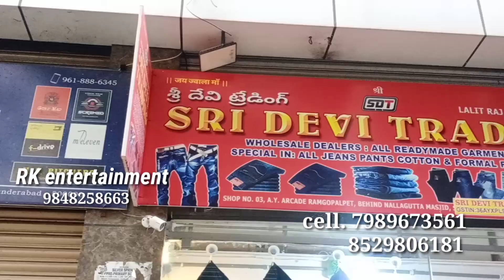jeans wholesale market|| Hyderabad jeans wholesale dealers|| Hyderabad manufacturing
Hyderabad manufacturing
Hyderabad jeans dealers
jeans wholesale market
Hyderabad on manufacturing shops
          Sri Devi Trading
Wholesale Dealers :all ready-made garments
Special : all jeans pants. Cotton @formal
 SHOP no. 4 A. Y.Arcade.Ramgopalpet
Mahind nallagutta masjid secunderabad
 RK entertainment
For more you are shop ads
 please contact. Rajesh .9848258663